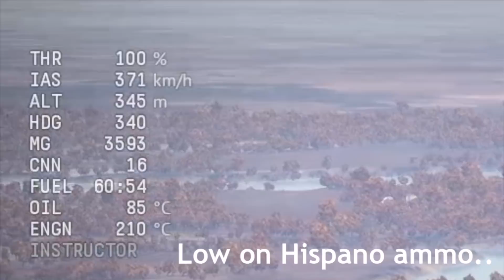Land Down Under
Happy Australia Day Comrades

Vehicles used:

AC IV Sentinel
M4A4 Sherman mk. VC "Firefly"
CAC CA-1 Wirraway
CAC CA-13 Boomerang mk. 1
A42 Churchill mk. VII
A12 Matilda mk. II